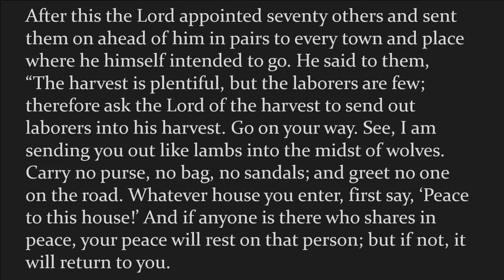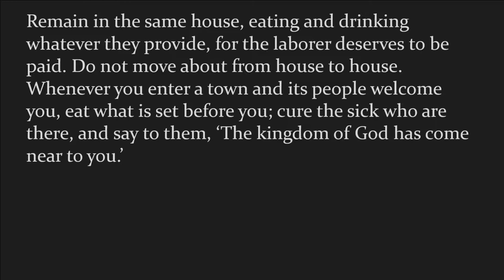"Companionship", sermon by Rev. Terri Cofiell